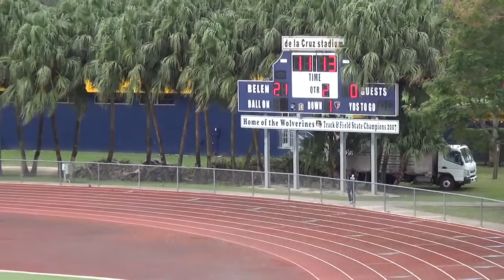2016 Miami Coral Reef vs Belen Jesuit Football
10/28/2016 Miami Coral Reef  7 Belen Jesuit 28